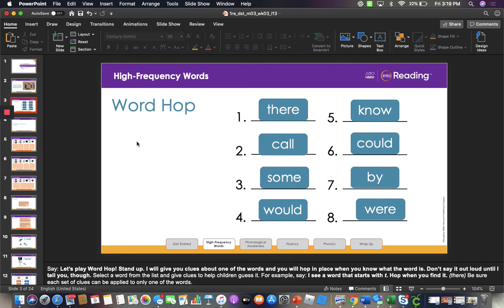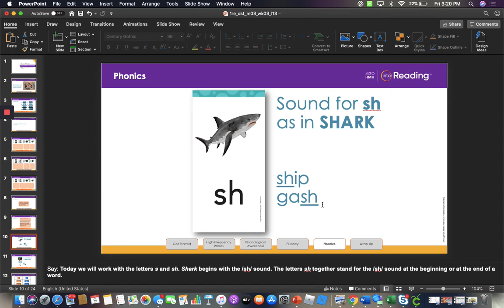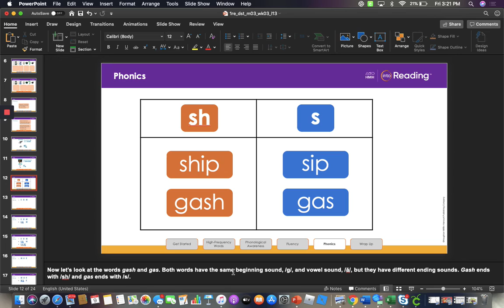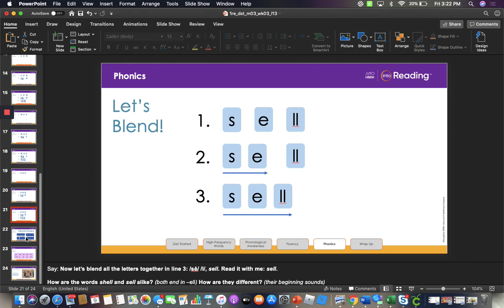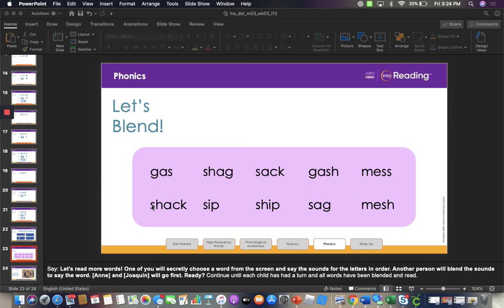ELAR 10 15